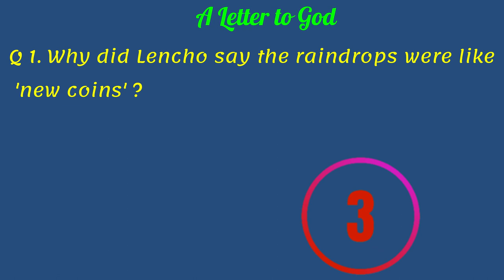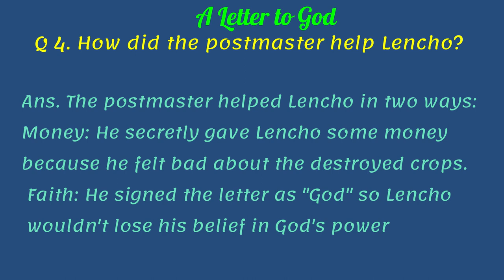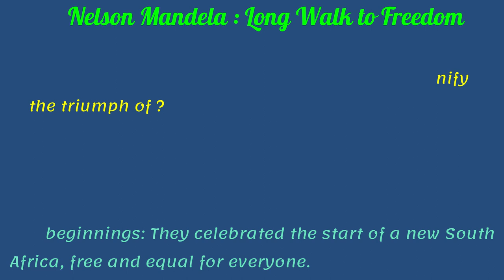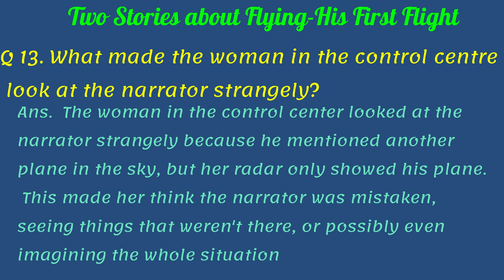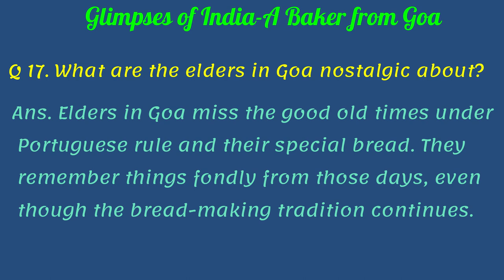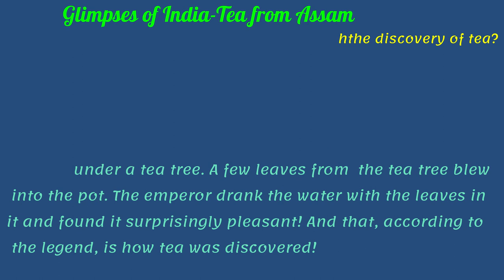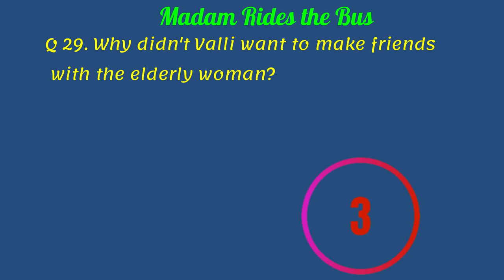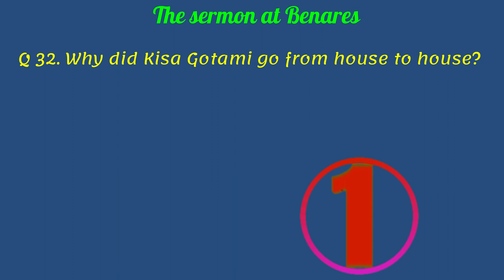CLASS 10 IMPORTANT SHORT QUESTIONS AND ANSWERS | BOARD EXAMS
Title: Class 10 Board Exam Prep: Important Questions and Answers

Description:

Welcome, Class 10 students, to your ultimate guide for acing your board examinations! As you gear up for one of the most crucial exams of your academic journey, we're here to ensure that you're well-prepared and confident to tackle any question that comes your way. In this comprehensive YouTube video, we'll delve into a curated selection of important questions and provide detailed answers across various subjects that are typically covered in your board exams.

**Introduction:**
We kick off this video with a warm welcome and a brief overview of what you can expect throughout the session. Whether you're revising key concepts, seeking clarification on tricky topics, or simply looking to boost your confidence, this video is designed to cater to all your needs.

**Subject-wise Breakdown:**

**1. Mathematics:**
First up, we delve into the world of numbers, equations, and theorems with our mathematics segment. We've compiled a list of essential questions that often appear in board examinations, covering topics such as algebra, geometry, trigonometry, and more. Through step-by-step explanations and problem-solving techniques, we'll guide you through each question, ensuring that you grasp the underlying concepts and approach every problem with confidence.

**2. Science:**
Next, we venture into the realm of science, where we explore the fundamental principles of physics, chemistry, and biology. From understanding Newton's laws of motion to dissecting chemical reactions and biological processes, our science segment equips you with the knowledge and skills needed to excel in your board exams. Through visual aids, practical examples, and real-world applications, we make complex scientific concepts accessible and engaging for learners of all levels.

Moving on to the humanities, we unravel the intricacies of history, geography, civics, and economics in our social studies segment. With a focus on key events, geographical phenomena, political systems, and economic theories, we provide a comprehensive overview of each subject, ensuring that you're well-versed in the historical, cultural, and socio-economic aspects that shape our world. Through interactive maps, timelines, and case studies, we bring history to life and help you connect the dots between past events and present-day realities.

**4. English:**
Last but not least, we turn our attention to the English language, where we explore the nuances of grammar, vocabulary, comprehension, and writing skills. From analyzing literary texts to crafting persuasive essays, our English segment covers a wide range of topics that are integral to your board exam preparation. Through practice exercises, sample essays, and language drills, we sharpen your linguistic abilities and empower you to express yourself with clarity and precision.

Throughout the video, we'll also share valuable tips and strategies to help you optimize your study routine, manage your time effectively, and stay calm and focused during the exam. Whether it's practicing past papers, creating concise study notes, or seeking help from teachers and peers, we'll equip you with the tools and techniques needed to succeed in your board examinations.

**Conclusion:**
As we near the end of our video, we leave you with a final word of encouragement and motivation. Remember, your board exams are not just a test of your academic knowledge, but also a testament to your hard work, dedication, and perseverance. So stay positive, stay focused, and believe in yourself—you've got this!

Thank you for joining us on this journey towards exam success. Until next time, happy studying, and best of luck for your board examinations!
1. Class 10 board exam
2. Important questions
3. Answers
4. Preparation
5. Mathematics
6. Science
7. Social Studies
8. English
9. Tips
10. Strategies
11. Revision
12. Exam techniques
13. Study routine
14. Time management
15. Confidence building

12.